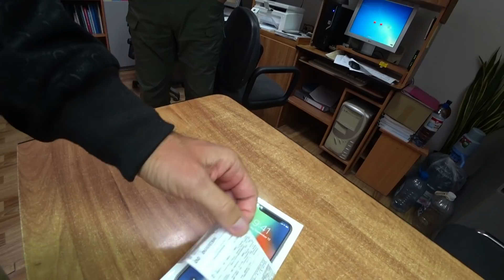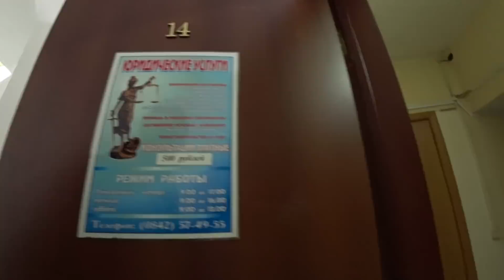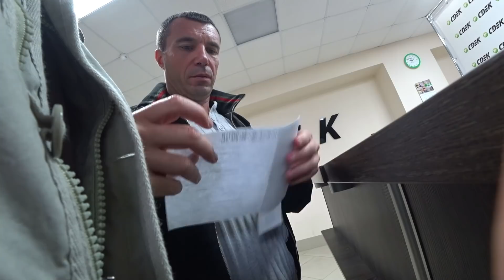БЫВАЮТ ЖЕ ПРИЯТНЫЕ МОМЕНТЫ )))